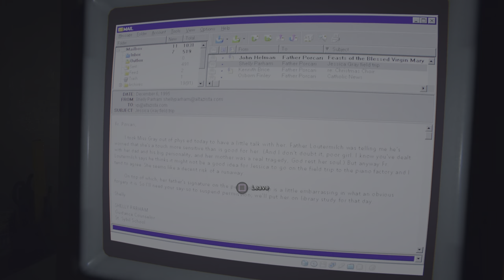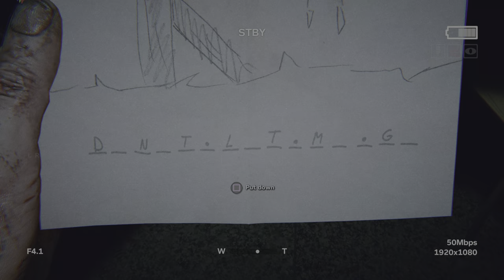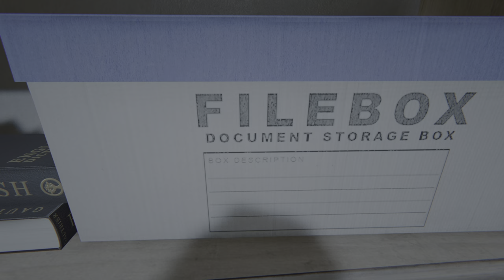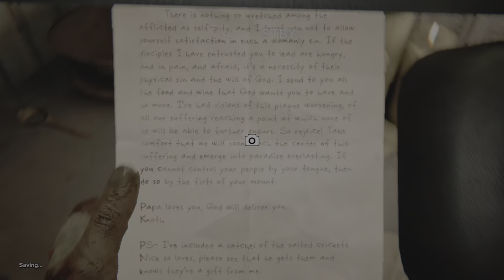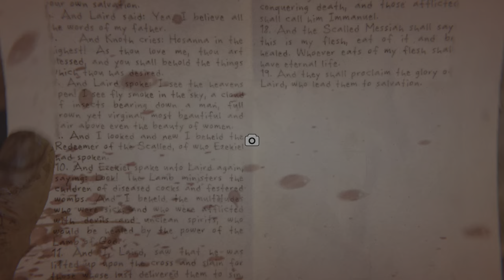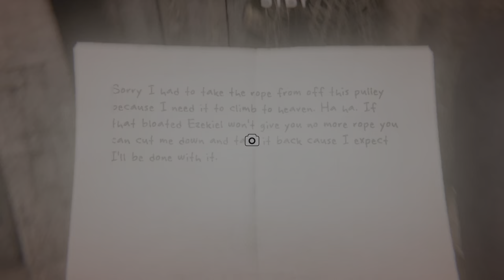Outlast 2 what is this